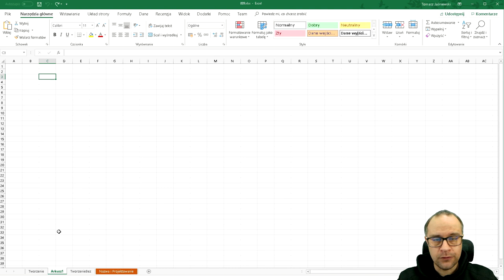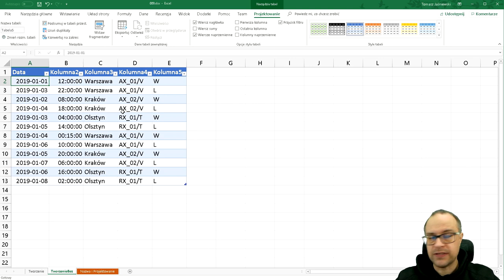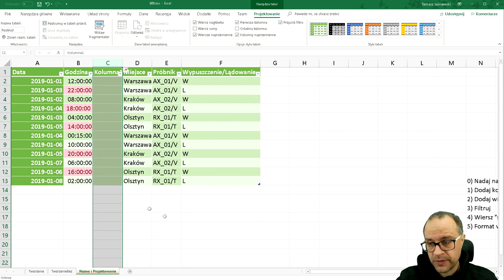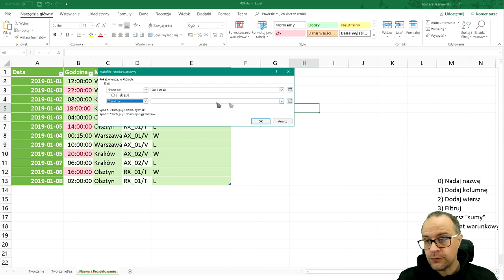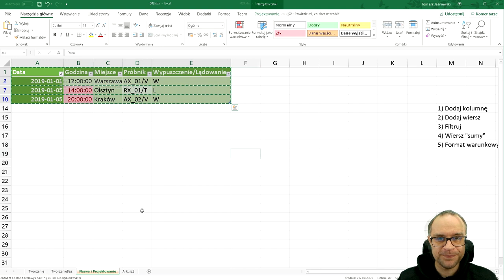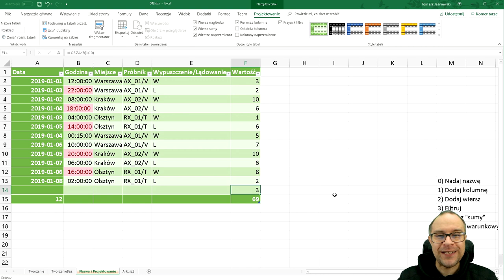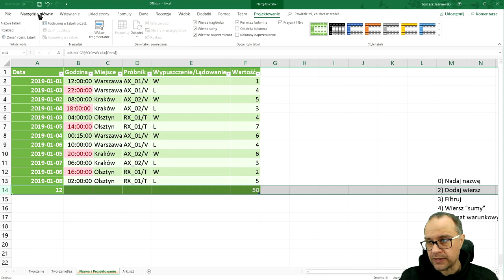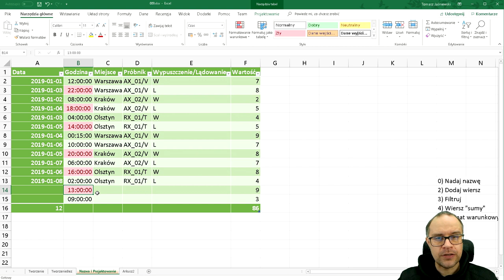Lekcja 9. Tabela. Kurs z Excel'a.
Podczas lekcji 8 pojawiła się tabela. Tym razem rzucimy na nią okiem solidniej i od początku.